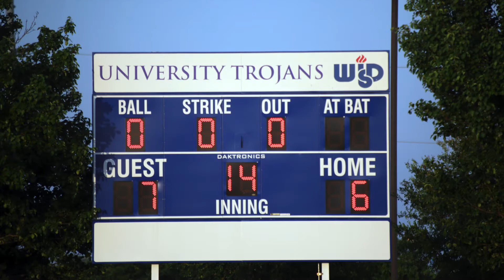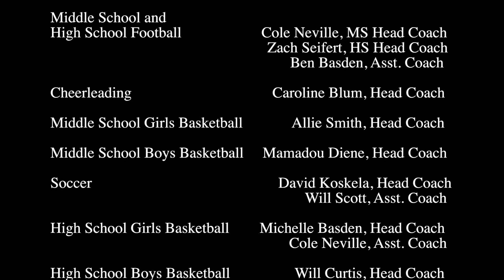Vanguard Athletic Banquet 2013 2014